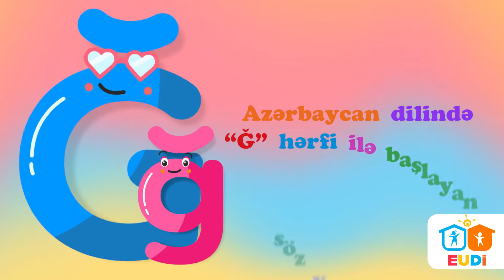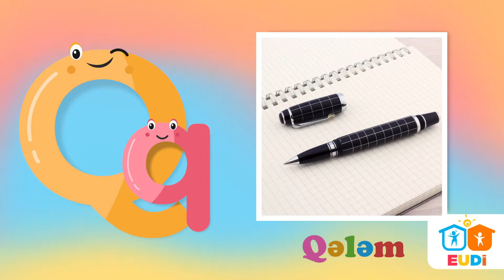Əlifba - |EUDİ -(Elifba oyrenmek)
Uşaqların hərfləri əşya və meyvə fiqurları ilə daha maraqla öyrənməsi üçün sizə "EUDİ: Hərflər" adlı animasiya videosunu təqdim edirik.